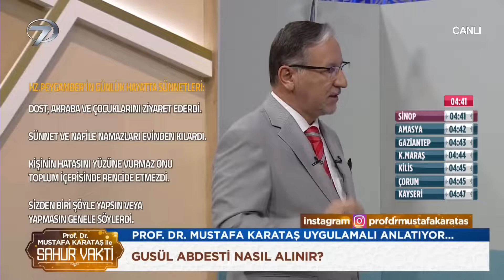Gusül Abdesti Nasıl Alınır? | Prof. Dr. Mustafa Karataş ile Muhabbet Kapısı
Gusül Abdesti Nasıl Alınır? "UYGULAMALI OLARAK GUSÜL ABDESTİ ALIMI"
Prof. Dr. Mustafa Karataş ile Muhabbet Kapısı - 2 Temmuz 2023